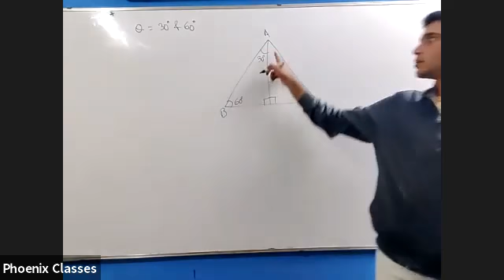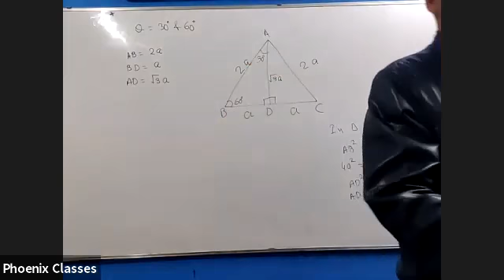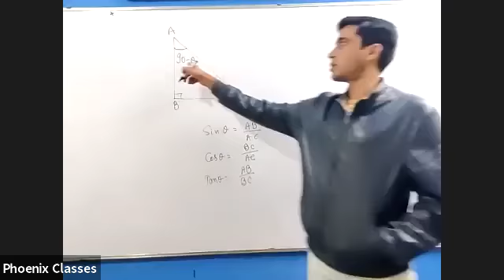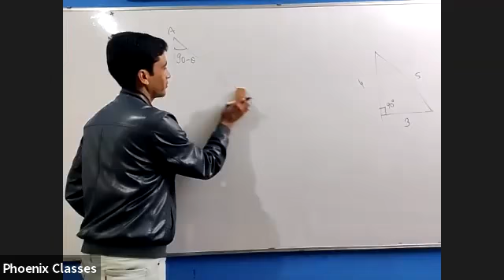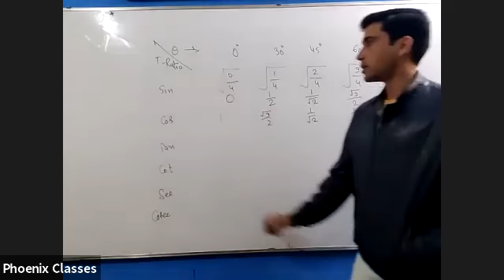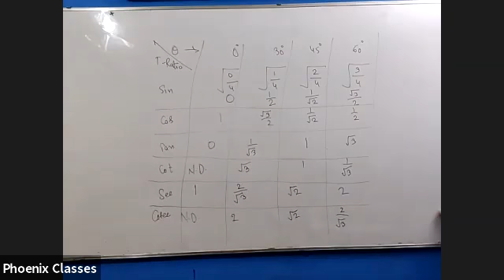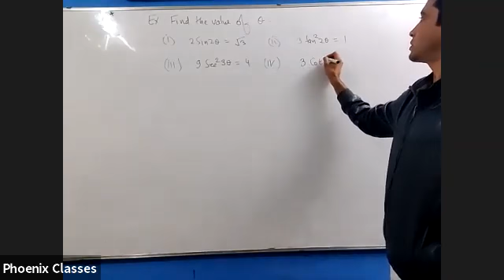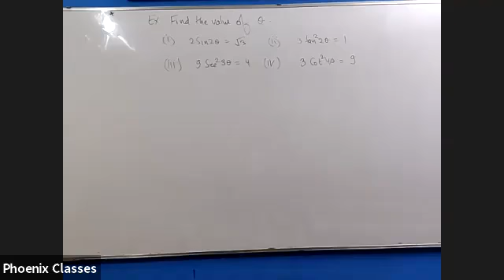MATHS LIVE CLASS 10 (25/11/2020)